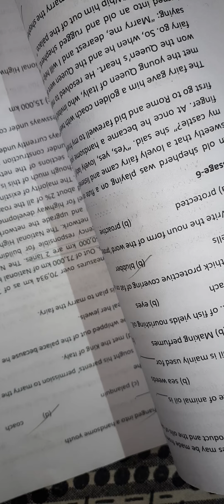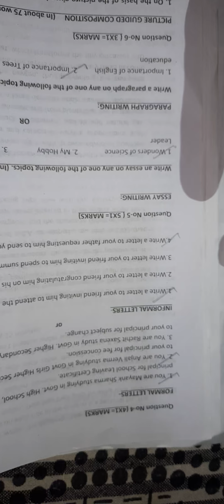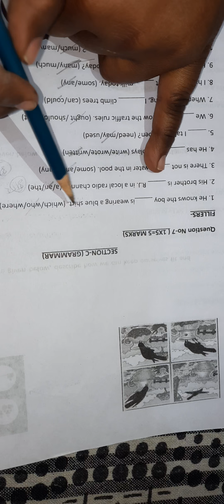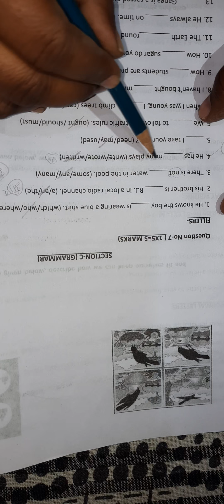# 1- video class 10th prasn bank's answer # FILLER, section -C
class 10th prsan bank's  answer